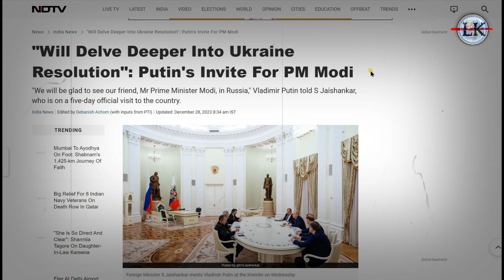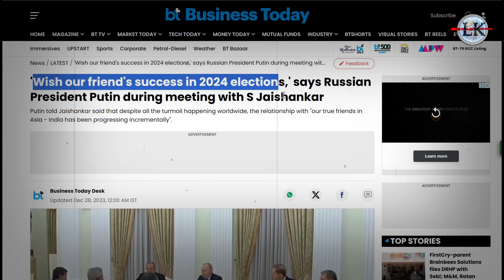पुतिन ने मोदी का नाम लेकर किया कांग्रेस पर हमला😱🇮🇳 | Putin Wishes Friend Modi Success in 2024 Poll